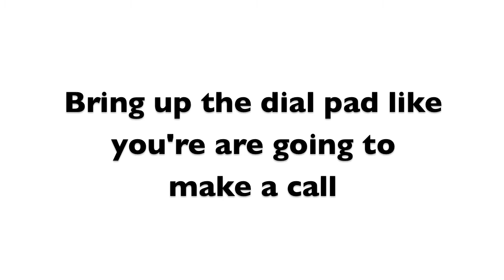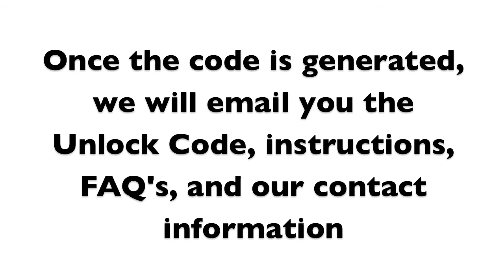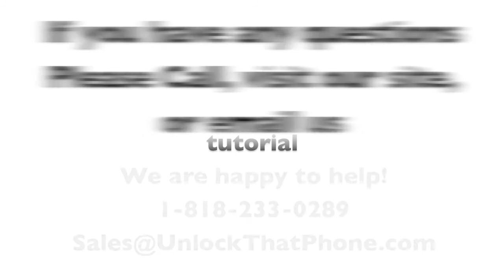How to Unlock HTC Magic with Code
Unlock your HTC Magic in minutes, anytime, day or night.

We GUARANTEE we have the:

1. Lowest prices on unlock codes.
2. Fastest delivery times and,
3. Best customer service

The unlocking process for the HTC Magic is the same process for every carrier!!! The instructions are the same for whatever country or network the phone is locked to.

1. Go to Unlockthatphone.com
2. Enter your phones carrier, manufacturer, model, and imei
3. The unlock code will be emailed to you (based on time stated on website) along with easy unlocking
4. Once received; just follow the instructions shown in the above video, and enter the unlock code when stated.
5. Once completed, Your HTC is completely Unlocked for all Carriers!! No more network restrictions, expensive roaming fees, or outrageous contracts!!!